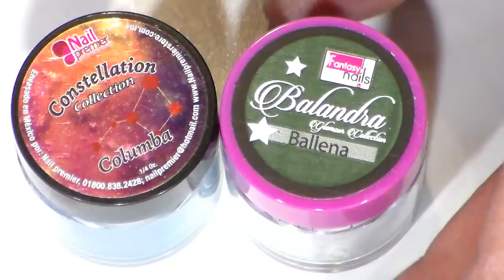uñas acrilicas de noche super elegantes + moño en 3D